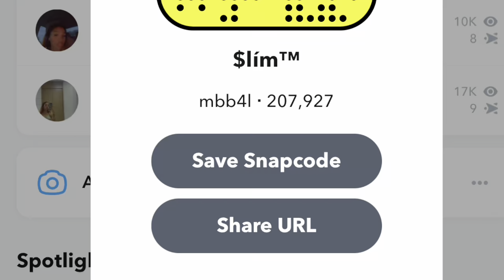WHO KNOWS ME BEST, MAKAYLA OR NARALLY? GETS EMOTIONAL